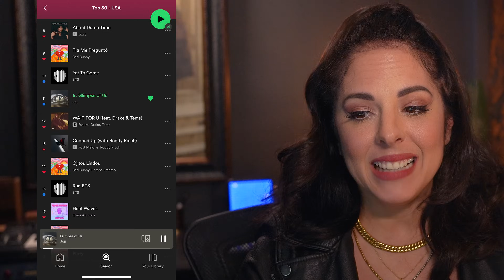Glimpse of Us x Joji [Audio Only] Reaction & Vocal Production Analysis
Glimpse of Us x Joji is masterfully crafted! I'm mad at myself for never hearing him before. Video next?

SoundPEATS Mini Wireless Earbuds Bluetooth 5.2
Sony a7c Mirrorless Camera
Sony 20mm F 1.8 Lens
Ikan 21″ Camera Stand
Divoom Tivoo Max Speaker & Clock

Shot & Edited x Liza Quin